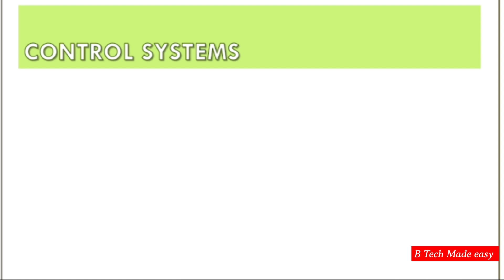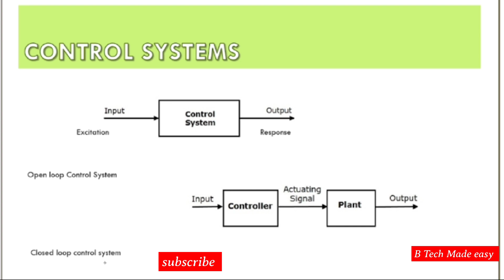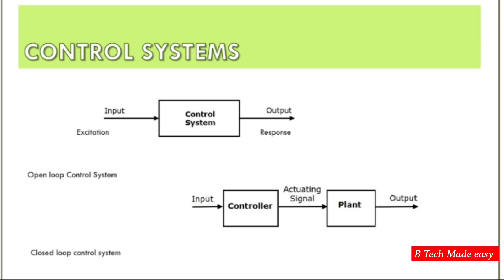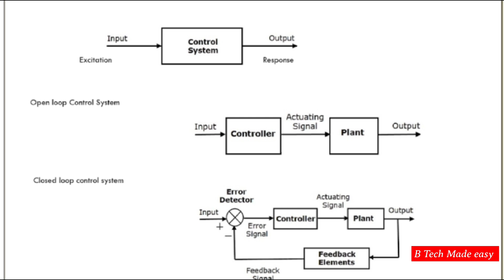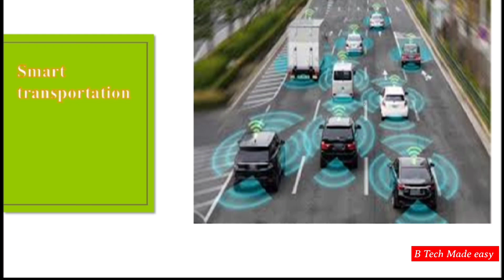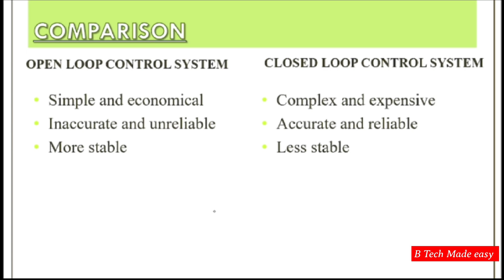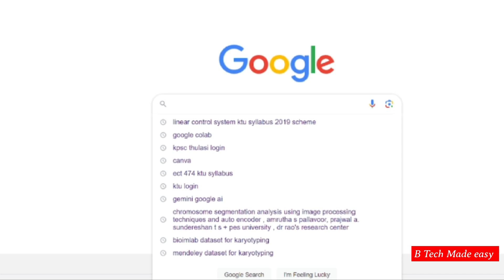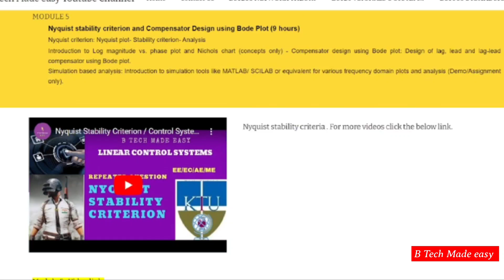Control systems types/ example/ applications/comparison/ PYQ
In this video control systems, its types, comparison are explained with real life example. It is a repeatedly asked question from Module 1.